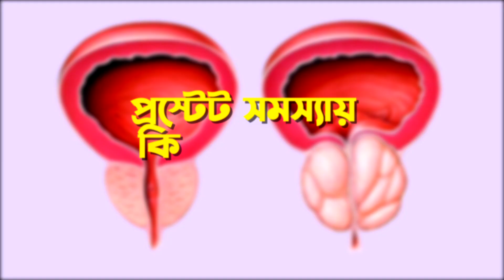প্রস্টেট সমস্যায় কি কি পরীক্ষা করানো দরকার| City hospital Ltd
Dr. Md. Mamun Ur Rashid
MBBS, FCPS (Surgery), MRCS(Edinburgh, UK), MS (Urology), FRCS I(Glasgow)
Assistant Professor, Urology, Mugda Medical College Hospital.